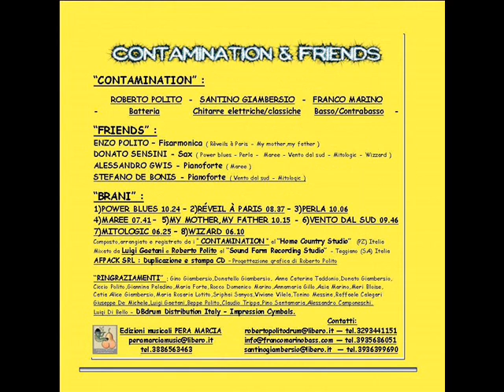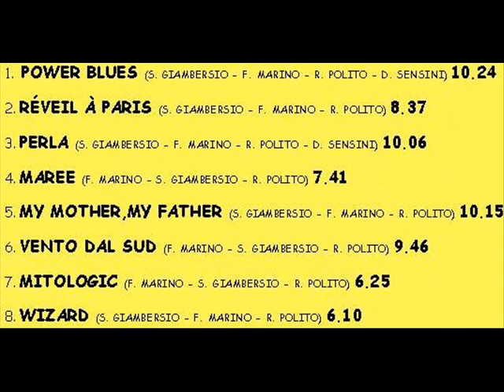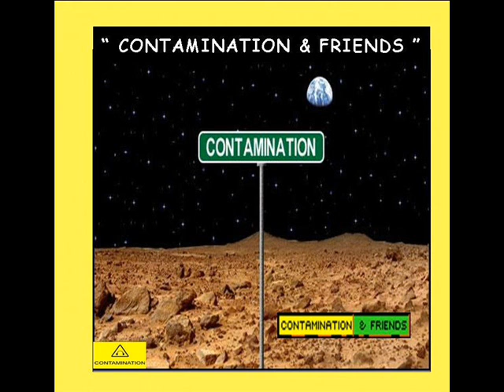CONTAMINATION - Maree - by CONTAMINATION & FRIENDS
CONTAMINATION & FRIENDS,è il primo album inedito dei "Contamination".

Band formata da :

Roberto Polito - batteria
Franco Marino - bass
Santino Giambersio - chitarra

I Friends che hanno suonato in questo album sono :

Enzo Polito alla fisarmonica
Donato Sensini al sax
Alessandro Gwiss al pianoforte
Stefano de Bonis al pianoforte
Luigi Gaetani alla fonia.